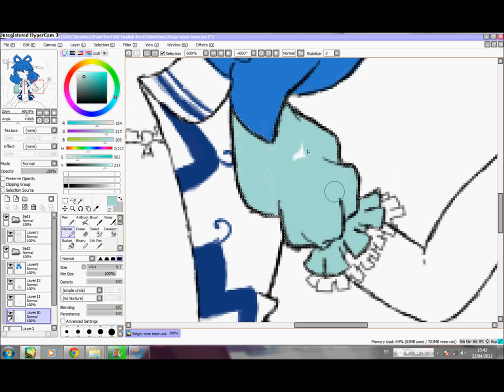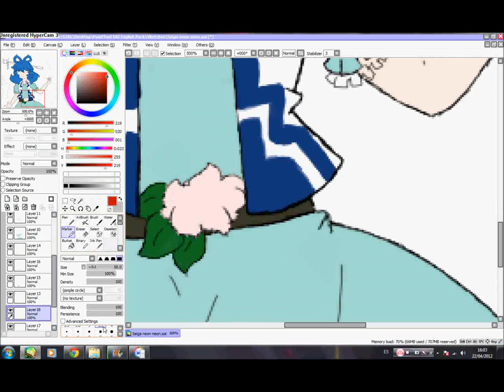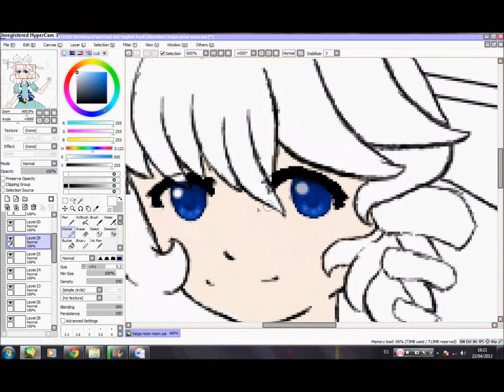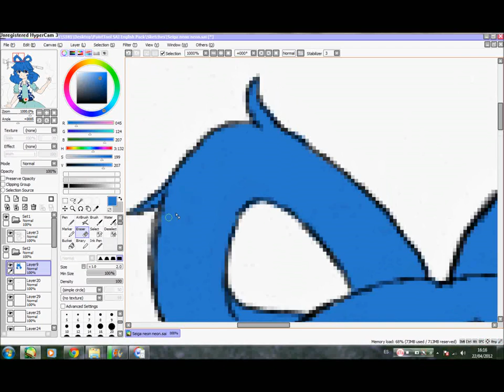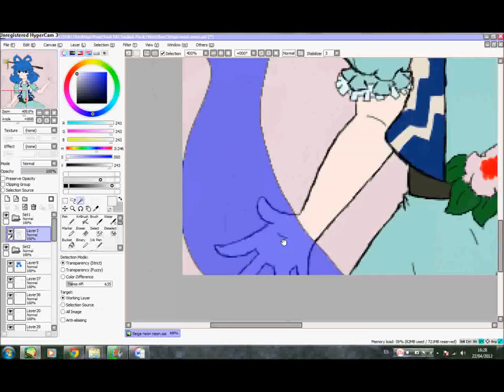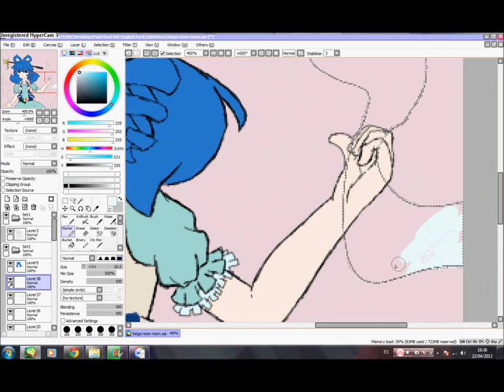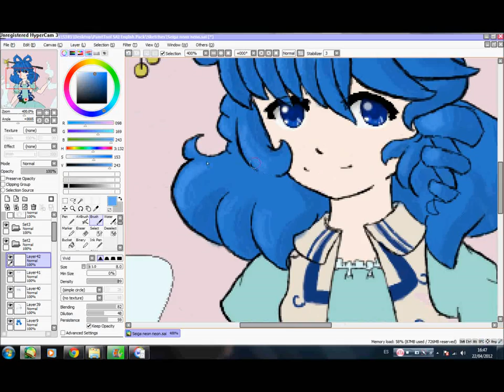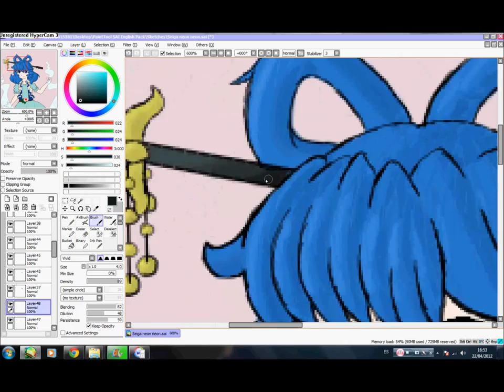Seiga Kaku - SAI part 3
Seiga Kaku from Touhou on Easy Paint Tool SAI
Third part: Coloring